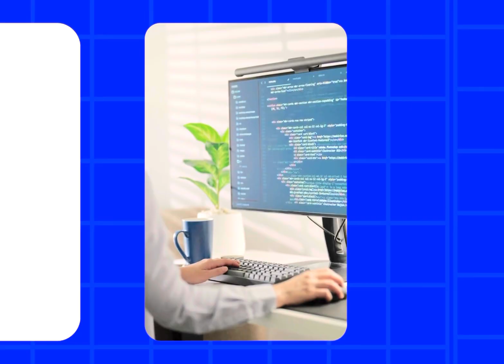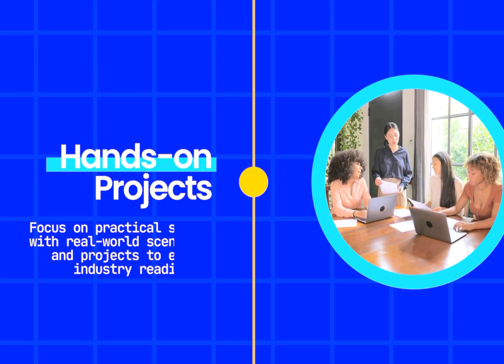Top 5 Salesforce Admin Interview Question and Answers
forceGalaxy, a brand by Aumrienz Clouds Technologies Pvt Ltd, is dedicated to empowering individuals and organizations with top-tier Salesforce training, consulting, and career development services. Whether you're a beginner or an experienced professional, we provide the guidance and resources you need to excel in the Salesforce ecosystem.